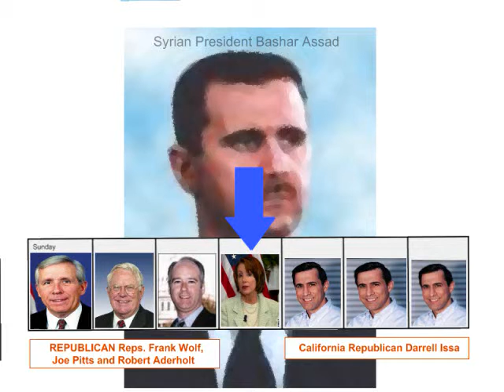Pelosi Swiftboat Response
My response to the swiftboating of Speaker of the House Nancy Pelosi by the koolaid-drunk Republican Jewish Coalition.